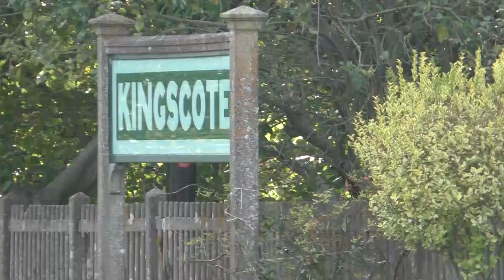Bluebell Railway Kids for a quid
Kingscote Staion, signal box and East Grinstead